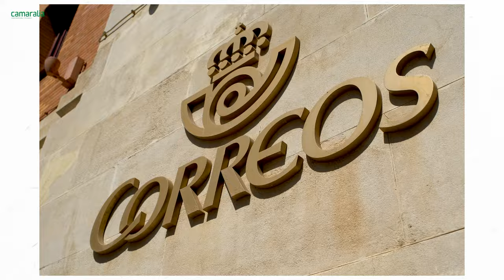📸 ¡Nuevo Sigma ART 28-45mm DG DN! El Zoom Full-Frame Revolucionario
En este video, exploramos el increíble Sigma ART 28-45mm F1.8 DG DN, el primer objetivo zoom full-frame con una apertura máxima de F1.8. Este objetivo innovador ofrece un rendimiento óptico excepcional y una versatilidad incomparable.

Aquí están sus principales características:

- Apertura máxima F1.8: Ideal para condiciones de poca luz y obtener un hermoso bokeh.
- Autofoco rápido y preciso: Perfecto para capturar cada momento con claridad.
- Rango de zoom 28-45mm: Versátil para múltiples situaciones de disparo.
- Peso ligero: Menos de 1 kg, fácil de manejar.
- Construcción robusta: Resistente al polvo y salpicaduras.
- Tecnología avanzada: Motor lineal HLA para un enfoque rápido y silencioso, recubrimiento nanoporoso y Súper Multi Capa para minimizar destellos y efecto fantasma.

Acompáñanos y descubre por qué el Sigma 28-45mm F1.8 DG DN | Art es el objetivo perfecto para fotógrafos y filmmakers que buscan calidad y versatilidad. ¡No te lo pierdas!

Ya puedes pedirlo en la web de Camaralia para Montura Sony E y L-Mount